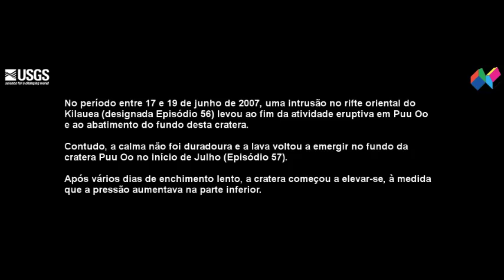Abatimento e reenchimento na cratera de Puu Oo (Havai)